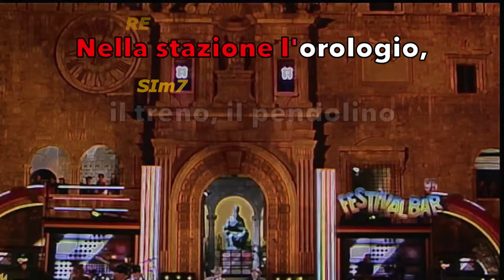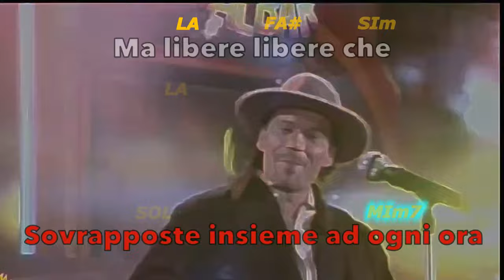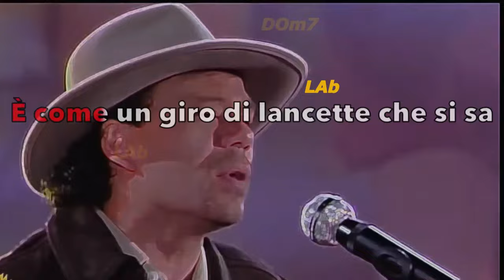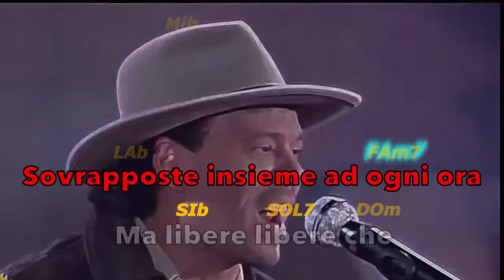"Audio 2" - "Alle venti" Base con Canto e accordi (Fair Use)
In questo video è stato fatto un testo con accordi del brano " Alle venti " di Audio 2